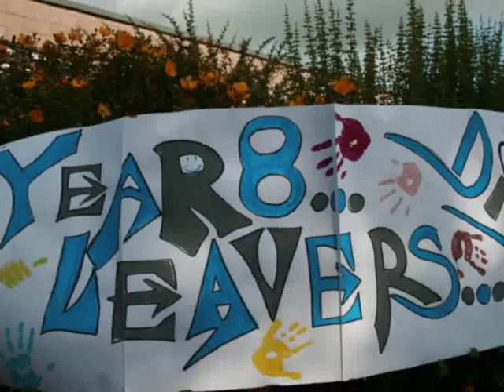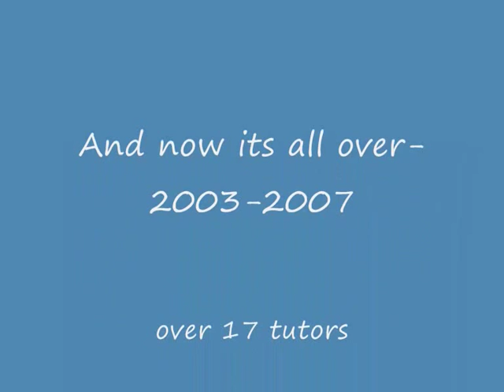Fairlands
kl its fairlandsmiddle school